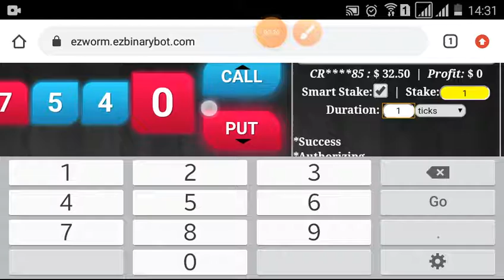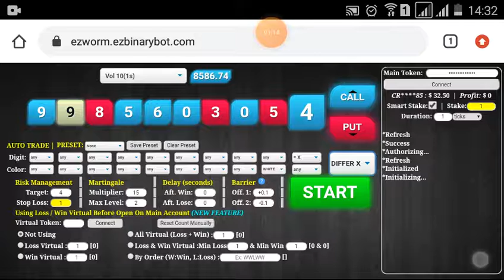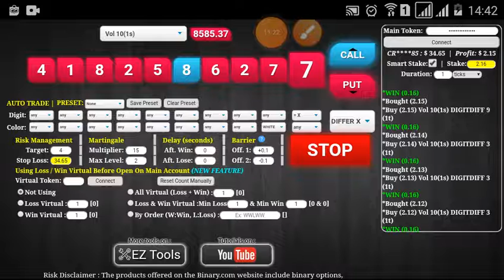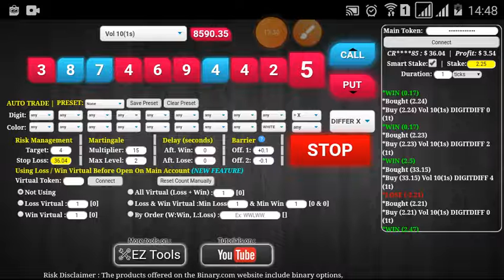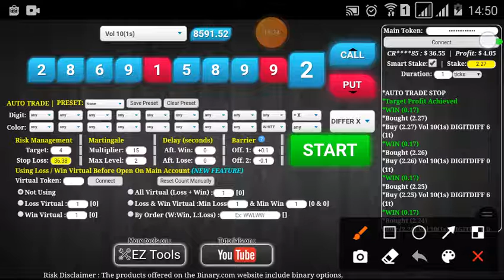Modal $10 Trading Binary Simple Strategy ($36.55 p.9/10)binary deriv profit konsisten free bot 2609